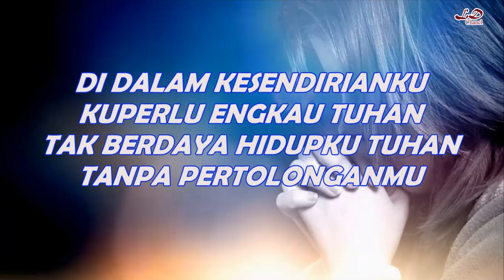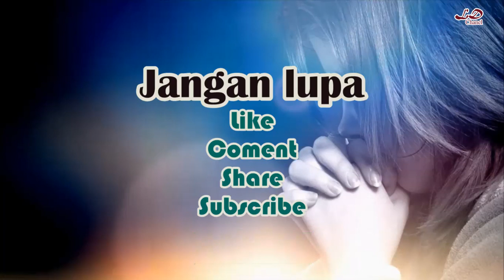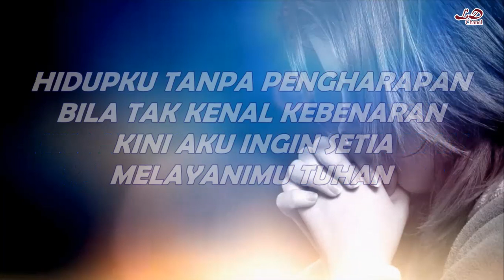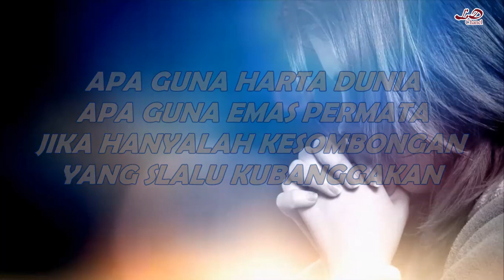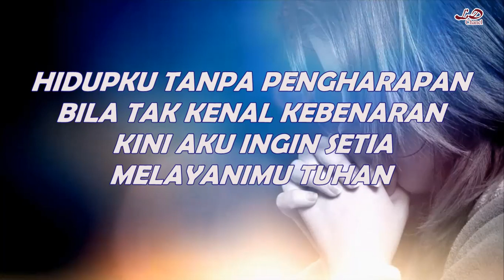Karaoke KUPERLU ENGKAU TUHAN Viktor Hutabarat_Nada Pria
Karaoke Lagu Rohani Kristen with lirik